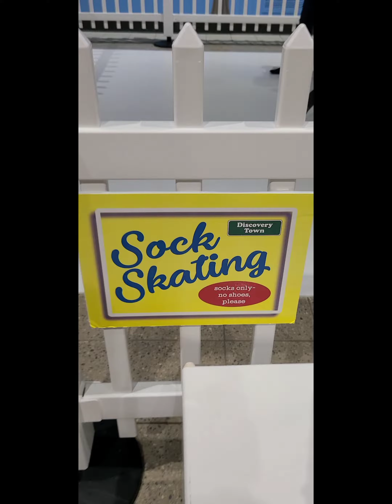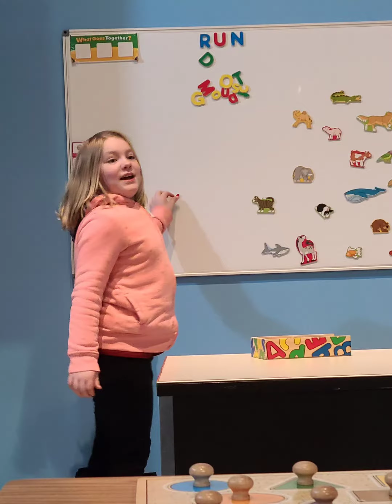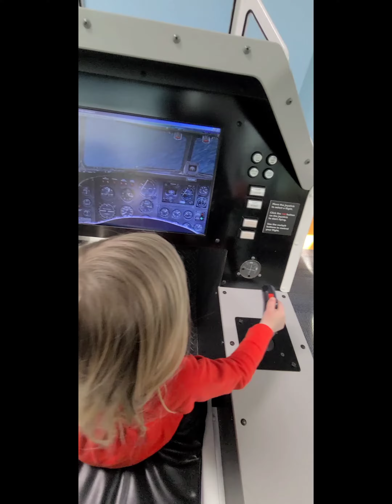Rockford Road Trip